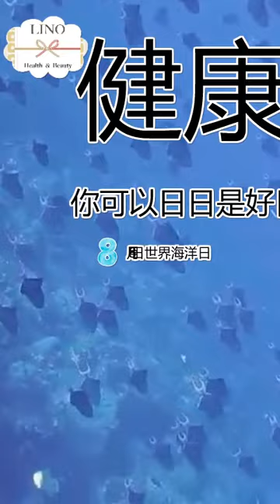20220608，世界海洋日 (World Oceans Day)《日日是好日，精華》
健康2.0.你可以，日日是好日
6月8日，世界海洋日 （World Oceans Day）
世界海洋日，是聯合國為喚醒人類對於海洋的認識和保護，在2008年12月決議通過，希望人類能更嚴肅面對海洋生態污染破壞等問題。

海洋佔地球表面 72%，是地球最主要的生態系之一，更是生物多樣性的寶庫。
從人類生存角度，海洋資源是一種重要的食物來源，魚是蛋白質來源之一；全球有32億人口依靠魚類做為基本蛋白質來源，因此不論氣候暖化和海洋生態護育的環保層面，從糧食供應的角度，當養活數十億人口的海洋資源受到破壞而消失，海洋保護是一個需要正視的問題。

對於一般人，如何守護海洋？最簡單的方法，是「先認識你餐桌上的魚。」認識魚的名字，瞭解牠的生命週期。例如，少吃黑鮪魚、少吃魩仔魚，尤其魩仔魚不知不覺就吃掉了海洋生機。

生活習慣改變，有越來越多垃圾湧進大海與沙灘，使不少生物因此誤食、受困或是窒息而死。聯合國呼籲「改變從你開始」，在生活中盡量減少塑膠製品的使用，最好也要循環利用，一起為自己生活的環境盡一份心力。

Trusted by our partners👉 星、WAY、naoki CHeN、Judy NINn
「若分享內容有侵害您的影片文字著作權，請來信或留言告知，我將儘速移除相關內容」